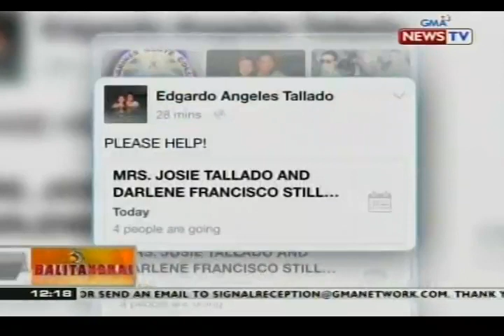Misis ni Camarines Norte Gov. Tallado at aide nito, hindi pa rin natatagpuan